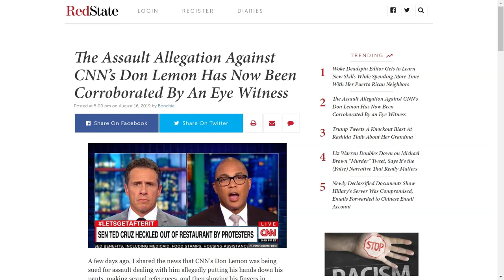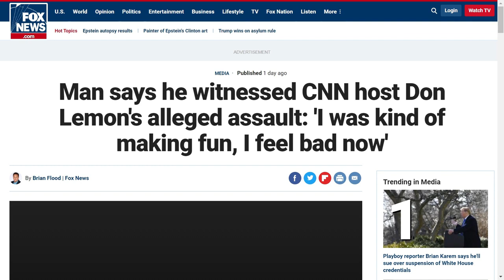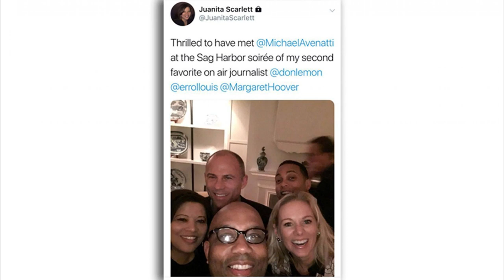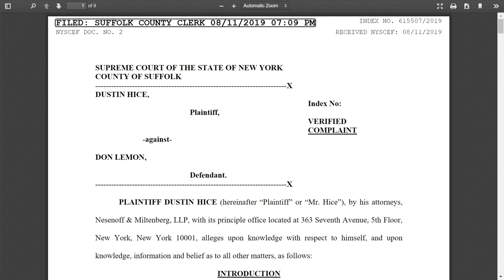DON LEMON Witness Corroborates Put Hand in Man's Shorts & Grabbed Junk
Dustin Hice's former boss George Gounelas corroborated the accusation he levied against CNN host Don Lemon about an incident in a Sag Harbor bar during July 2018. Hice is suing Don Lemon and chipping away at his hashtag MeToo bonafides. Gounel...